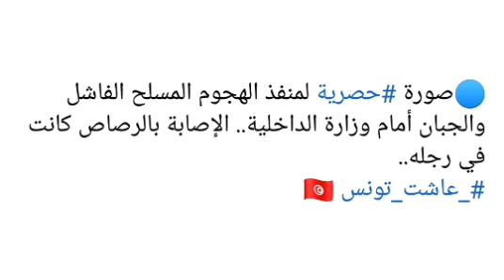عمل رائع وجبار لوزارة الدااااخلية برافو من القلب 💖💖💖 تحية لبواااسل الوطن 💖🙏🏿💖